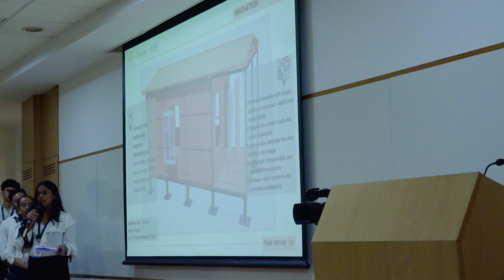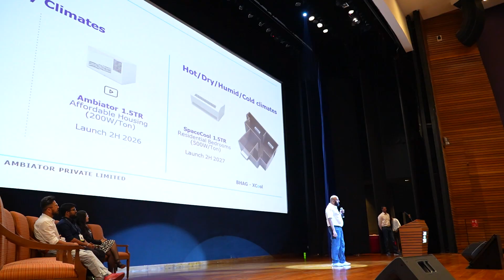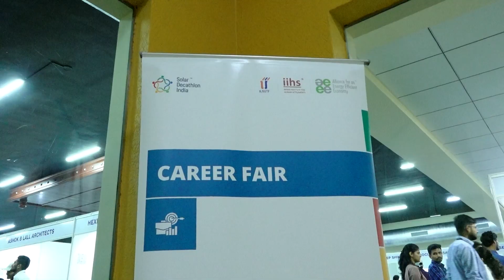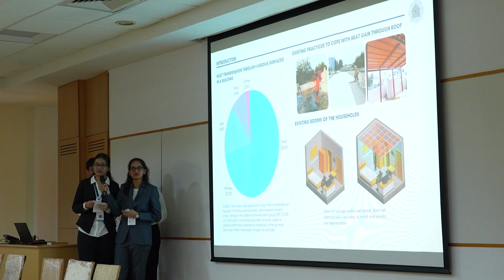Solar Decathlon India: Fostering collaboration between academia and the building industry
Solar Decathlon India creates an ecosystem that facilitates and exchange of experience and ideas between academia and industry in the in buildings sector. At the Solar Decathlon India Finals 2024 students and industry innovators come together to show innovative, net-zero solutions that combat climate change through the building industry. Through partnerships and collaboration, SDI fosters real-world impact and inspires a sustainable future.